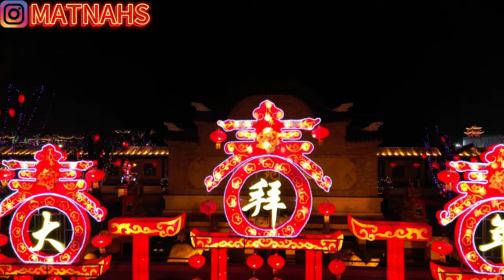Indian in China Vlogs Lantern Festival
celebrated the Lantern Festival in China

i was amazed to watch how beautiful the decorations were.
We went to this tourist park to watch the lights and performances there
and have a feel of this Festival.

Words would fall short to describe how pretty it was

Also follow us on instragram
reels: foreign_neighbour